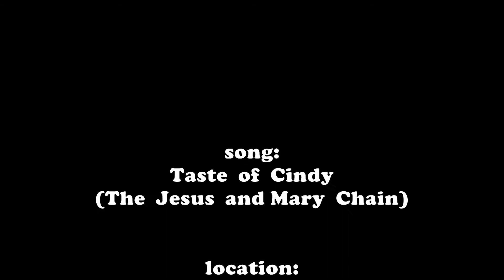asphalt carving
Obi One rides a skwheel...this skwal derivate has wheels burning in asphalt carving...(shot on 16/09/2010, more to come...)